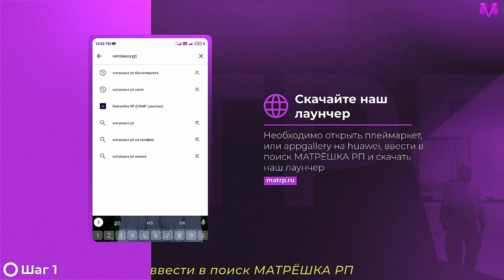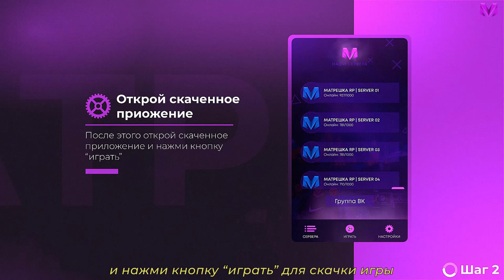ФИНАЛ - HOI4: Millennium Dawn #15 - Современная Украина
Прохождение - монтаж за Украину в современности (2000 год) с модом Millennium Dawn для Hearts of Iron 4. Выборы 1999 года должны были принести безоговорочную победу либеральному лидеру Национального движения - Вячеславу Чорновилу. Но вскоре он погиб в автомобильной аварии при загадочных обстоятельствах. Нынешний президент - Леонид Кучма победил на выборах в результате правдивых лозунгов и отсутствия популистских обещаний. Но то, что принесет его каденция, все еще под вопросом. После лишения своего ядерного статуса в 1996 году и подписания Будапештского меморандума Украина получила гарантии защиты от сильнейших государств и билет в театр мира. Но кем будет молодая страна на будущих выступлениях? Прямой участник или наблюдатель в последних рядах?